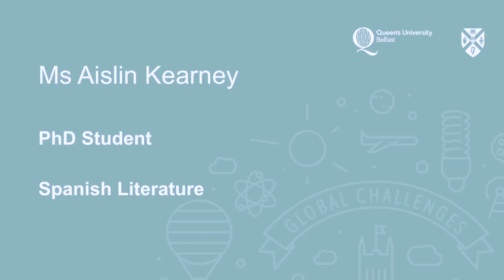Aislin Kearney, PhD Spanish Literature – Postgraduate Research Open Evening 2016